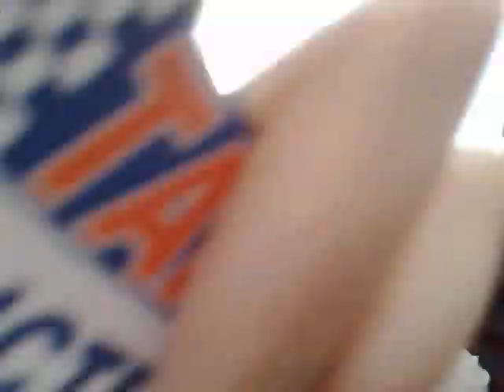Уличные танцы под барабаны в Казани. Street Jam Казань ул. Баумана. архив 2009))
Уличные танцы под барабаны.Казань. ул. Баумана